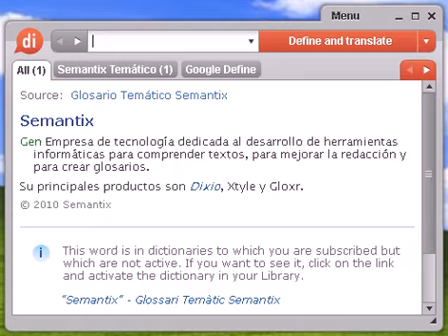Definición de separación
Source:  Glosario Temático Semantix separación Quí Operación de extracción que permite aislar uno o más constituyentes de una mezcla homogénea o heterogénea.

Source:  Tesauro Español (OpenThesaurus) separación 1 ¡adiós!, despedida, partida, marcha 2 abducción, alejamiento, apartamiento 3 ablación, extirpación 4 bifurcación, desvío, ramal, cruce, ramificación, derivación, divergencia, escisión, división 5 bloqueo, asedio, sitio, cerco, aislamiento, incomunicación, interrupción, obstrucción, corte, retiro, soledad, destierro 6 decantación, trasiego, trasvase 7 disyunción, desunión, desvinculación, divergencia, ruptura 8 receso, apartamiento, desvío, suspensión, cesación, descanso, interrupción © OpenOffice.org

Source:  Glosario español de Biología y Botánica Capa de separación Ver capa de abscisión.

separación, diccionario, define, definir, significado, español, castellano, Dixio, separaciones